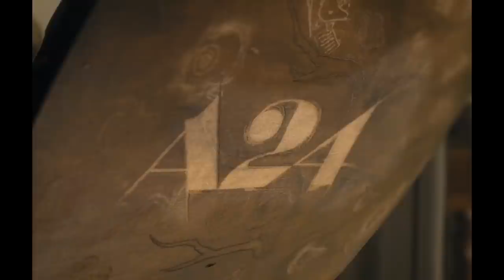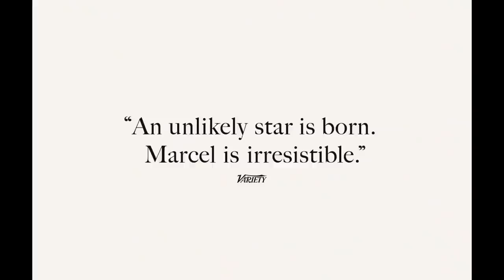MARCEL THE SHELL WITH SHOES ON Trailer (2022) Jenny Slate, Isabella Rossellini, A24 Movie